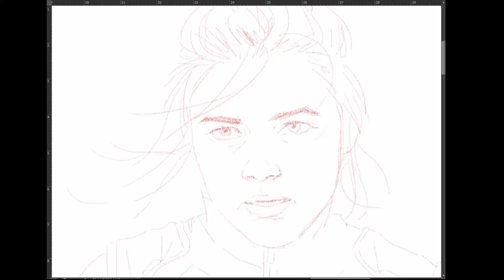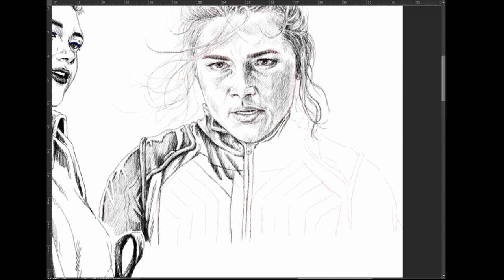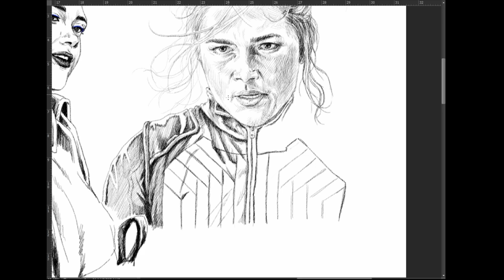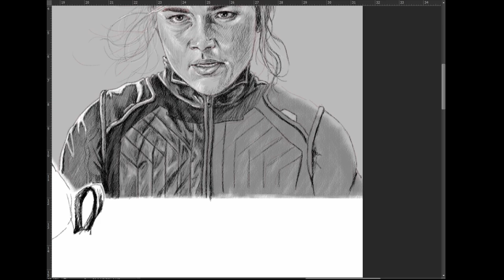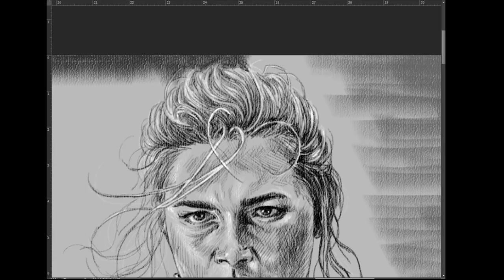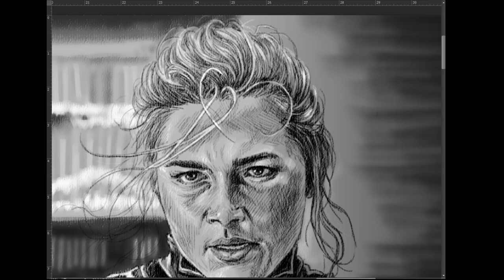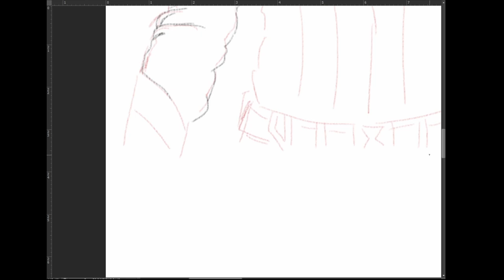[Art] Marvel || Hawkeye || Black Widow - Yelena Belova #3